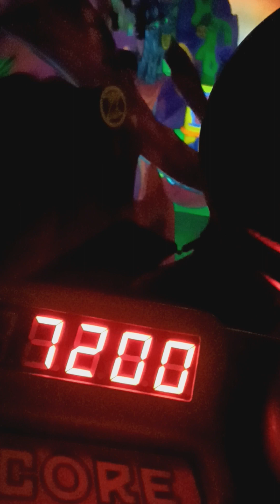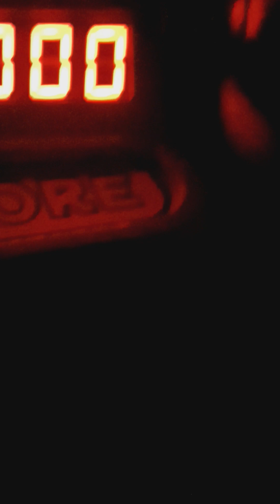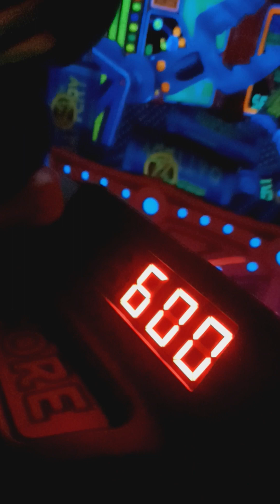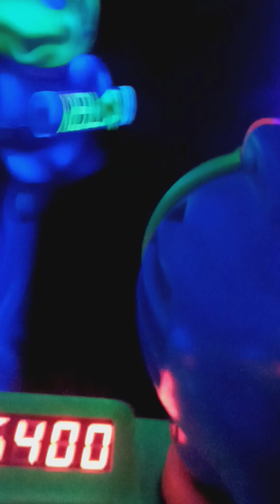Buzz Lightyear Space Ranger Spin